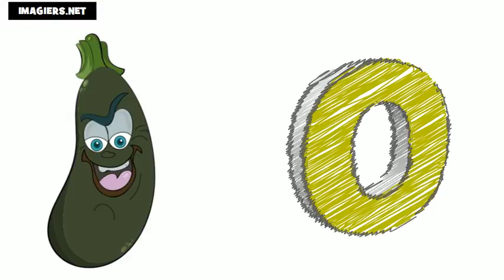เรียนภาษาฝรั่งเศส # ตัวอักษร ภาษาฝรั่งเศส